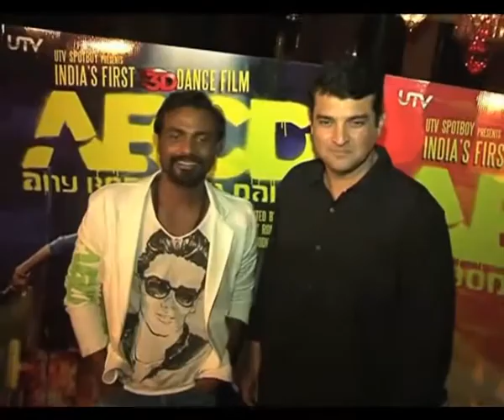ABCD sequel in the pipeline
Choreographer and director Remo D'Souza has hinted that he could make a sequel to his latest release 'ABCD: AnyBody Can Dance" along with UTV.